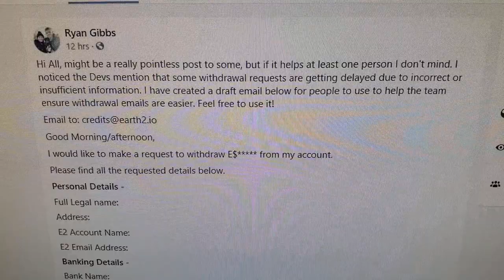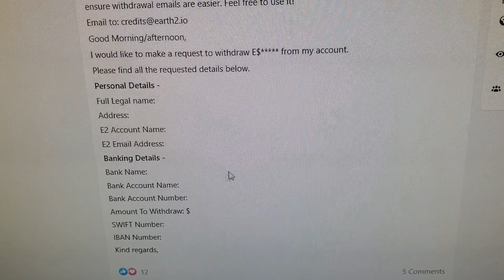Earth 2 Phase 2 Breakdown, how to easily withdraw funds, and when I will start my own mega city